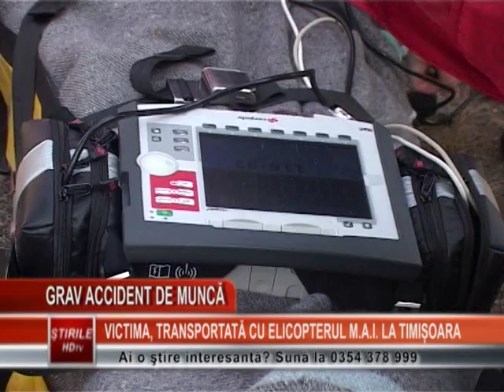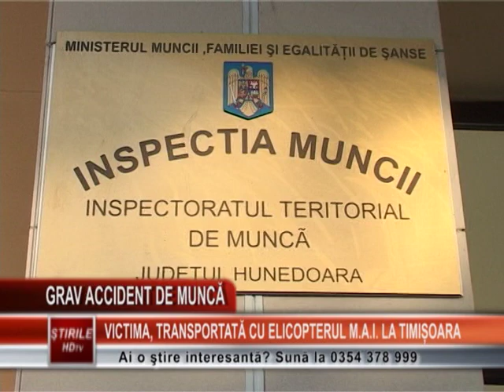Accident grav de munca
Intervenţie complexă pentru salvarea vieţii unui hunedorean, care a suferit un grav accident la locul de muncă. Un elicopter al M.A.I a fost solicitat să intervină de urgenţă pentru a-l transporta pe bărbatul aflat în comă indusă, la o clinică din Timişoara. Azi dimineaţă, victima a ajuns la spital cu picioarele zdrobite de motostivuitorul pe care îl manevra.